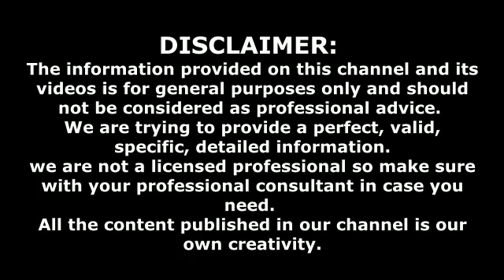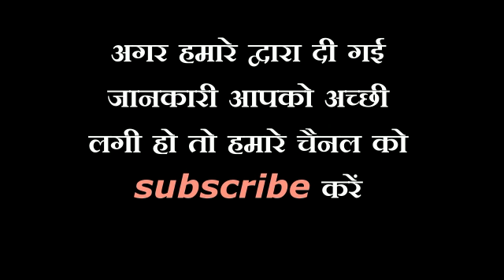सोने से पहले सिर्फ एक तेज पत्ता खाने के फायदे